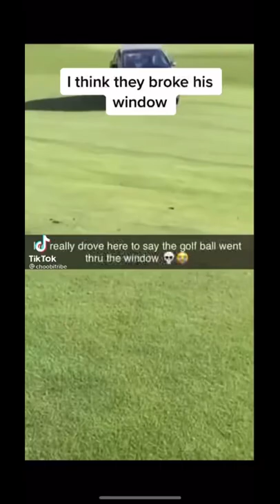Guy drives his car out on the golf course to tell them they broke his glass😂😂😂